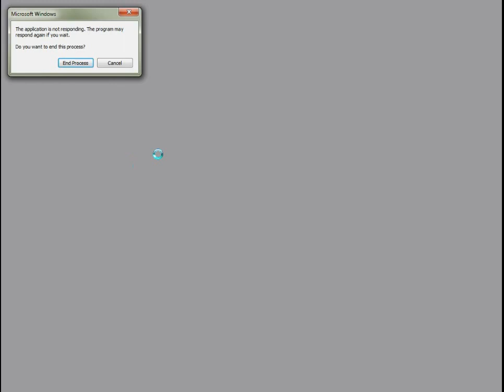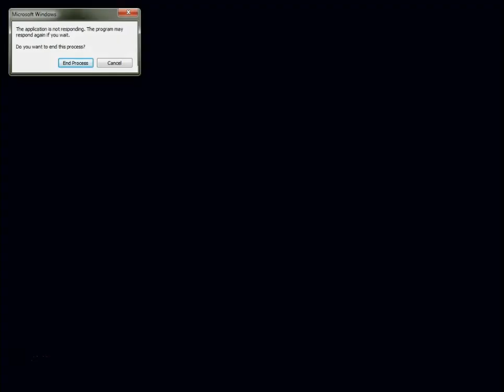"So Stressful" FNAF Sister Location night 2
What's up my Loyal Subjects Here's night 2 of Five Nights at Freddys Sister Location. Now with hearable audio, Hooray. Lol.